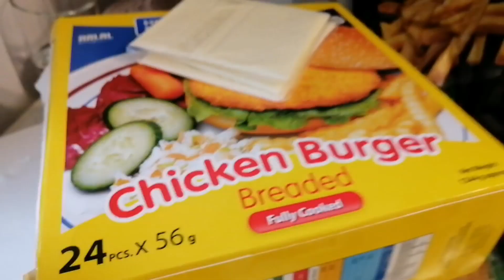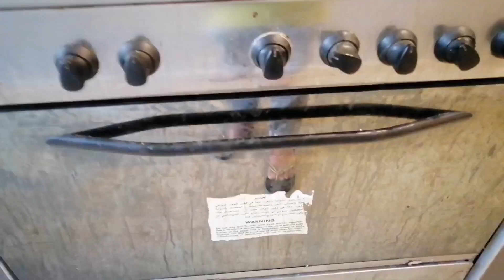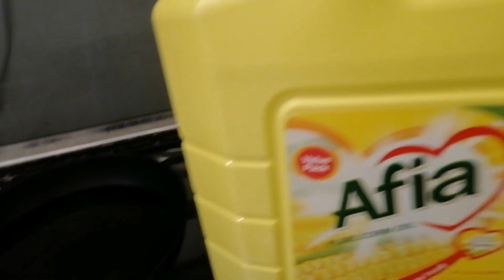COOKING TIME, BUSY INSIDE THE KITCHEN OFW LIFE